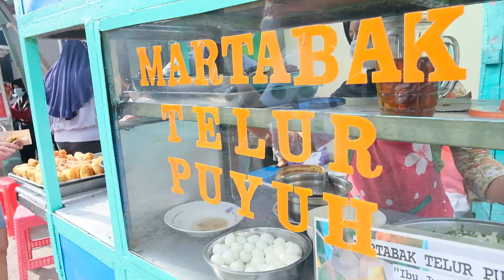BERBURU TAKJIL DI PASAR PATHUK JOGJA | GINAVLOG#136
TERIMKASIH SUDAH MENONTON

Alamat maps : Pasar pathuk jogja

Jangan lupa juga follow IG & Tiktok utk kuliner setiap hari yang lain nya ya